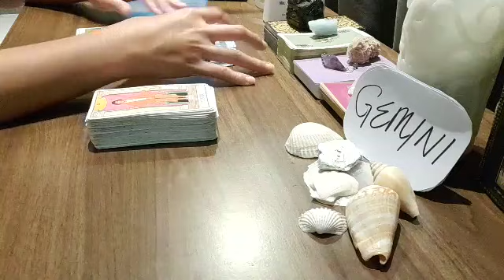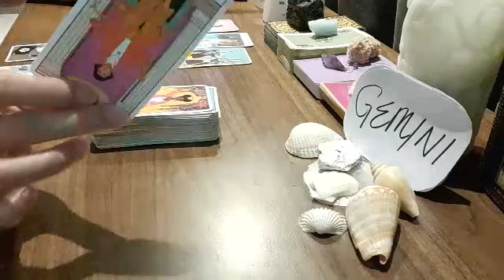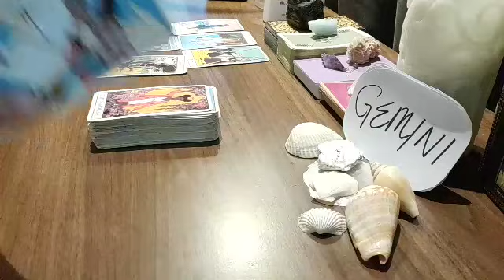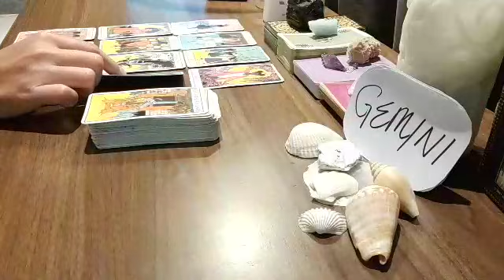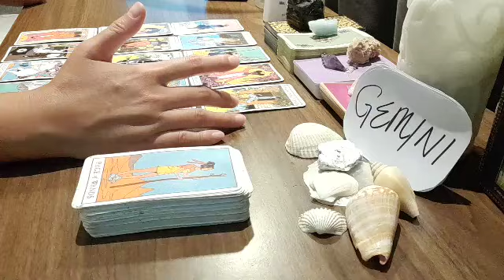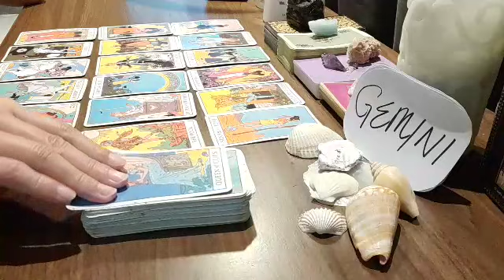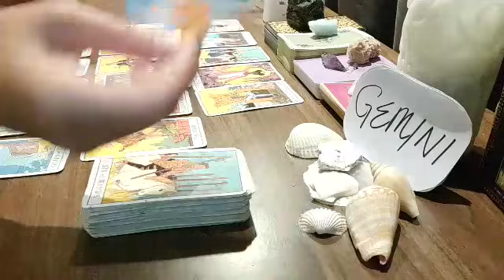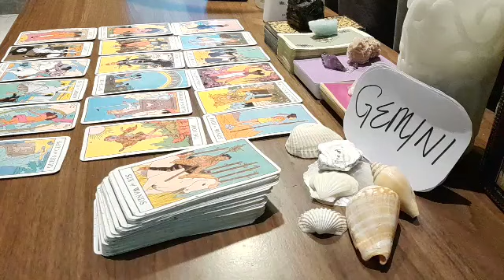GEMINI ❤⚘ SOMEONE IS ANGRY, MESSAGES COMING IN AND..⚘ SEPTEMBER 2021 LOVE MONEY TAROT GUIDE